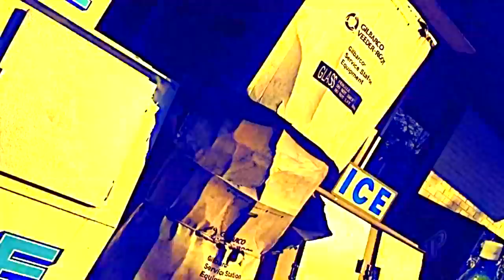FREE $UICIDEBOY$ Type Beat | 66.6 FM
free $uicideboy$ type beat for non profit

Old